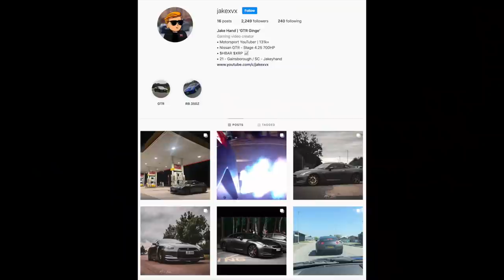Forza Horizon 5 - New CAR SOUNDS Compilation #2! - Updated Exhaust Sounds